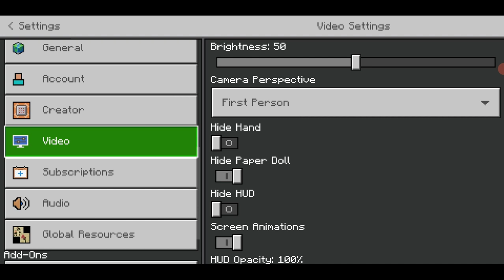Never Have I Ever Roleplay....